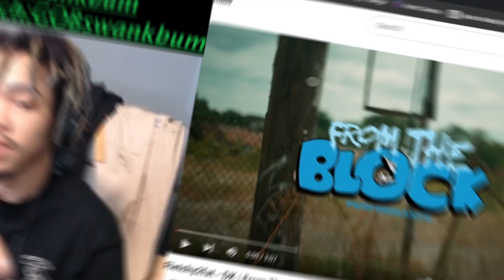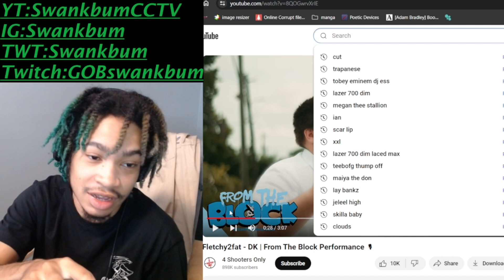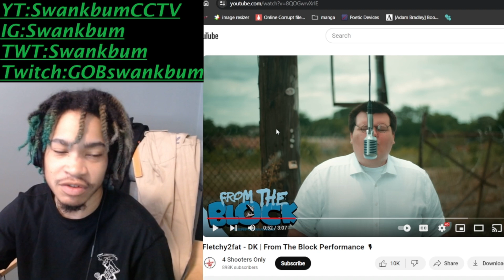WHY IS PETER GRIFFEN RAPPING? FROM THE BLOCK PERFORMANCE